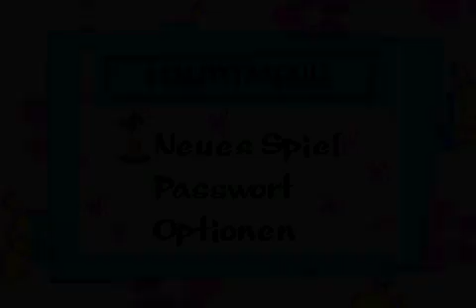[Game Boy Advance] Die Monster AG - Version Allemagne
Test du jeu Die Monster AG - Version Allemagne (code AGB-AMXD-DEU) sur Game Boy Advance.